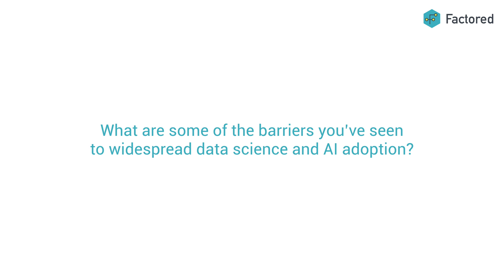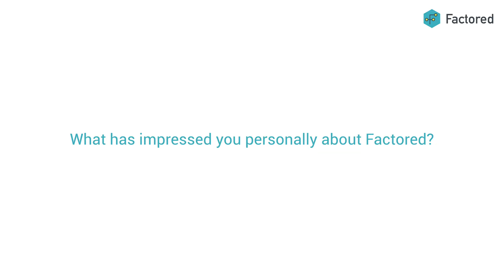Andrew Ng Discussing Factored and the Data Science & AI Ecosystem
World expert in AI and data science, Andrew Ng discusses why he saw the need for a company like Factored, how the company is contributing to the data science and AI ecosystem, and what makes Factored unique.